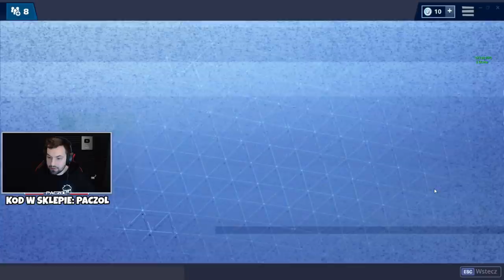TILTED TOWERS MA BYĆ ZNISZCZONE PRZEZ ROBOTY? SPRAWDŹ ZANIM KUPISZ!